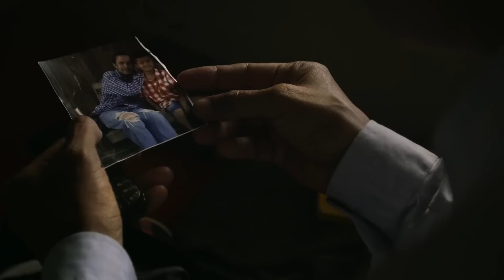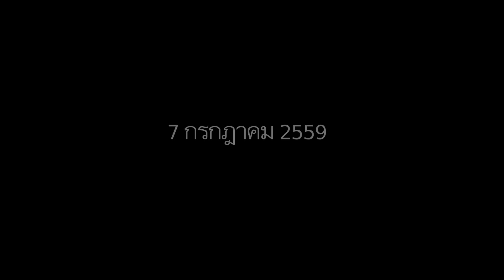Official Trailer of Wandering (Eng sub) / ตัวอย่างภาพยนตร์เรื่อง "ธุดงควัตร"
Synopsis:

Mourning the disappearance of his wife and the death of his son, the man turns to the bottle to drown his sorrows, wandering aimlessly in a constant inebriated state. Upon an encounter with a solitary monk, the man begins a transformative journey where he is confronted with his desires and emotional baggage.

Facebook Page:  @ปลาเป็น ว่ายทวนน้ํา Plapen Wai Thuan Nam Film Studio
Instragram: @plapenfilmstudio
Line Official Account: @plapen

ภาพยนตร์แห่งพุทธศาสนา ที่ทำขึ้นเพื่อคนไทยโดยเฉพาะ กำกับโดย บุญส่ง นาคภู่ ถ่ายภาพโดย อุรุพงศ์ รักษาสัตย์ สร้างโดย ปลาเป็นว่ายทวนน้ำ สนับสนุนโดย กระทรวงวัฒนธรรม มหาวิทยาลัยราชภัฏบ้านสมเด็จเจ้าพระยา โก๋ฟิล์ม และไวท์ไลท์  ขอฝากภาพยนตร์เล็ก ๆ ที่แสนจะทะเยอทะยานไว้ในอ้อมใจของท่าน เราสัญญาว่า จะสร้างภาพยนตร์ที่ดีที่สุดเพื่อท่านต่อเนื่องทุกปี ขอบคุณครับ

ออกฉายครั้งแรก วันที่ 7 ก.ค. 59